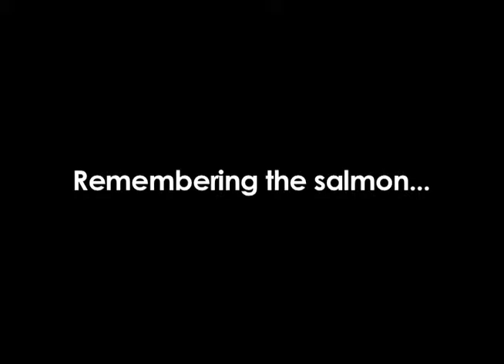Joel Kawahara - Commercial salmon fisherman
Joel Kawahara, commercial salmon fisherman on the coast of Washington state, talks about the days not so long ago when there was a great deal of chinook salmon to be caught in the Pacific.